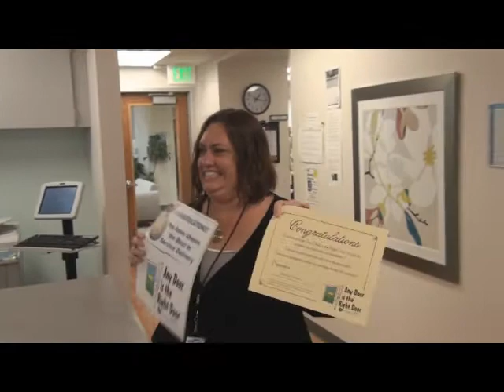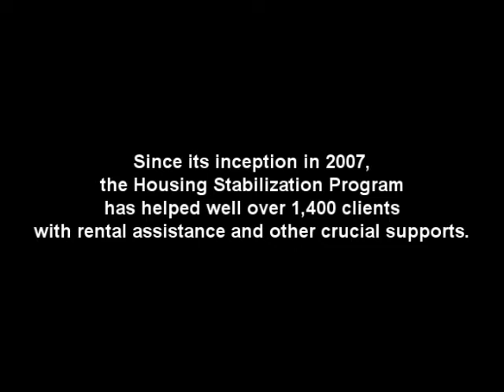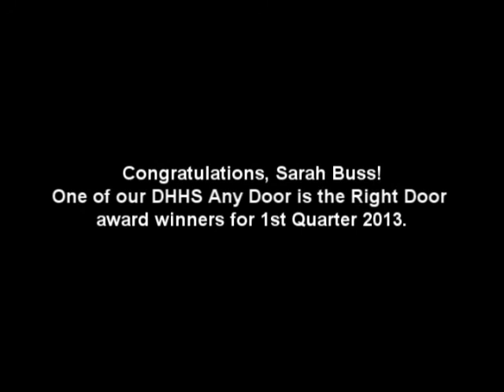BCDHHS - Any Door is the Right Door Award : Sarah Buss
Each quarter, staff from within Boulder County's Department of Housing and Human Services receive an Any Door is the Right Door Award. It's based on the idea that there is no wrong door when members of our community are in need of services. Winners of this award demonstrate this philosophy in their work every day, and strive to make sure they're doing all they can to be an open door for all. One of the two winners for 1st Quarter 2012 is Housing & Community Partnerships Coordinator Sarah Buss. The award is largely in recognition of her work with the Housing Stabilization Program, which she has led for the past several years. Her nominators noted, "she always takes the time to explain the program's goals and referral process and problem-solve eligibility of potential new clients. She is professional, warm, empathetic, and also firm when communicating with case managers and clients." Sarah credits those around her for her success: "The collaboration is the most important piece in the work that I do...just having folks network, learn from each other, peer development and peer learning, and in that process you're sharing resources and you're learning the best way to work with a family, and that spreads out across the entire county in the resources that are provided for clients."